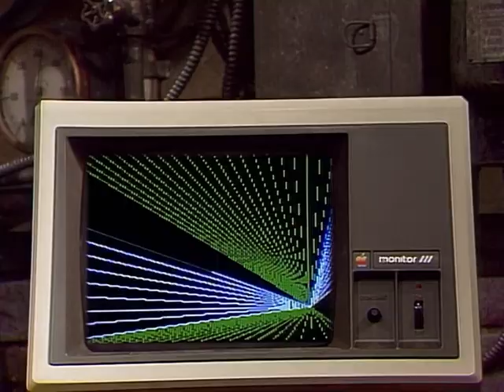fraggle rock s01e14 remastered bdrip x264 sprinter